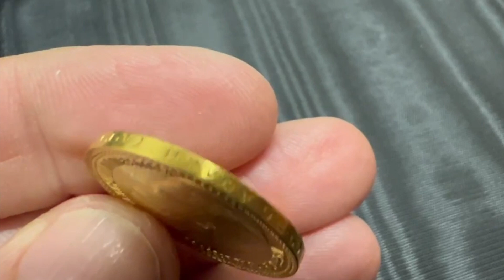15 Rubles Nikolai II Gold Coin Bullion 1897 investire in oro da investimento 10 Rubli Russia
15 Rubles Nikolai II Gold Coin Bullion 1897 investire in oro da investimento 10 Rubli Russia.
Video realizzato da Stefano Pedrini per il Nostro Gruppo.
Monete di proprietà di Stefano Pedrini.

Gruppo facebook "Gold & Silver Italian Investors - lingotti e monete in oro ed argento" .